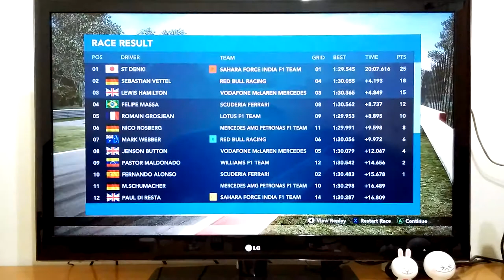F1 2012 CAREER Part13 : Italy